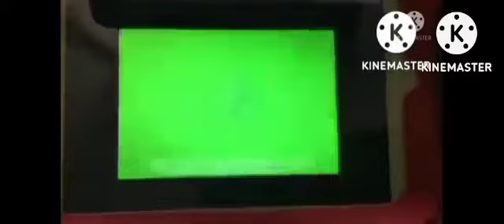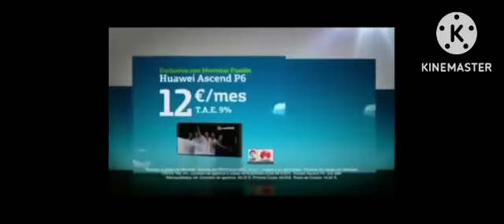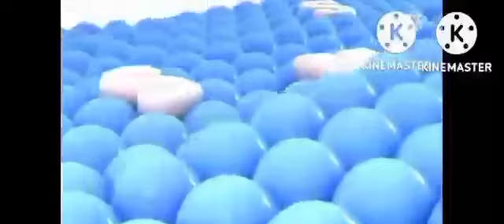Megabits Best Animation Logos Updated